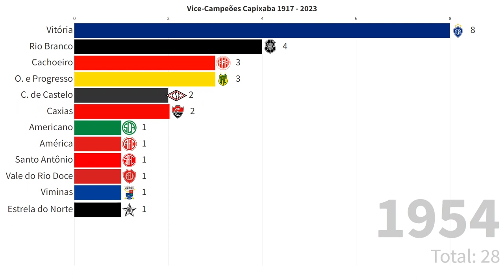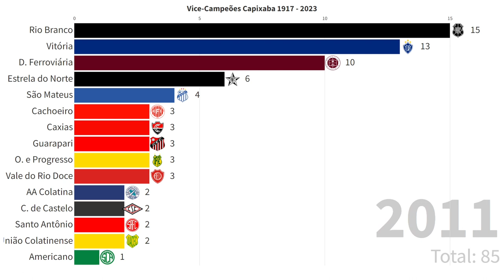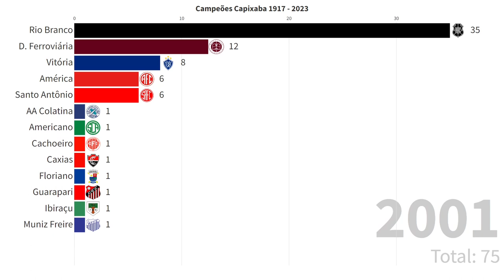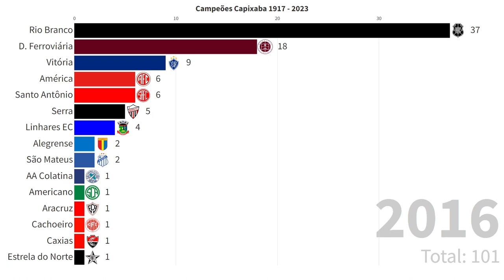VICE-CAMPEÕES E CAMPEÕES CAMPEONATO CAPIXABA 1917 - 2023 ES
Campeonato capixaba de Futebol! Apresentamos todos os campeões do torneio desde a primeira edição em 1917 até 2023.

📝 Comente quantos títulos seu time já ganhou.